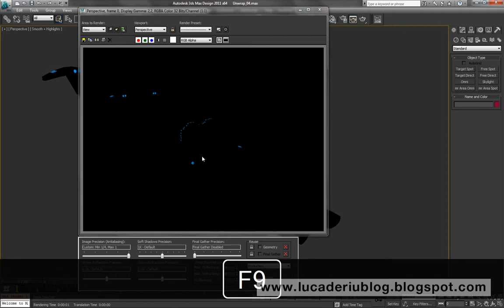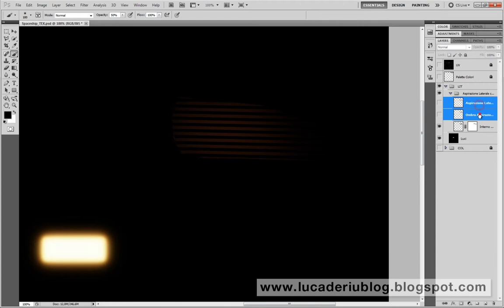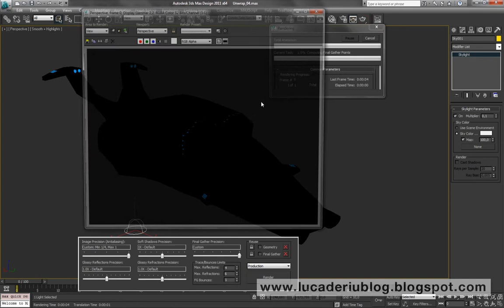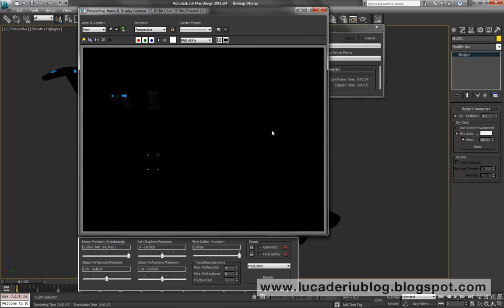Modeling and texturing 3D spaceship for Mobile Game - Chapter 3.51